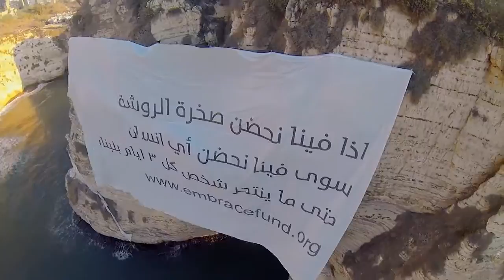Embrace Life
Every 3 days in Lebanon we lose someone to suicide.